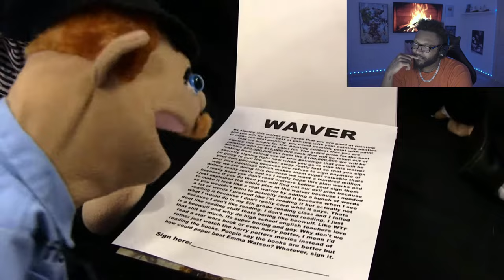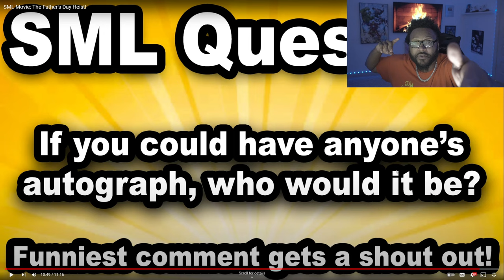SML Movie: The Father's Day Heist! *REACTION*